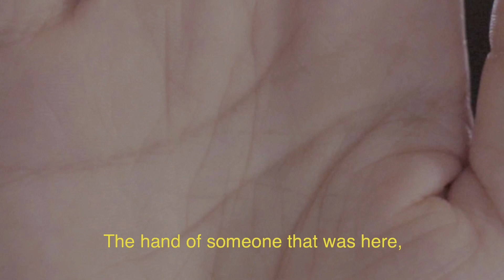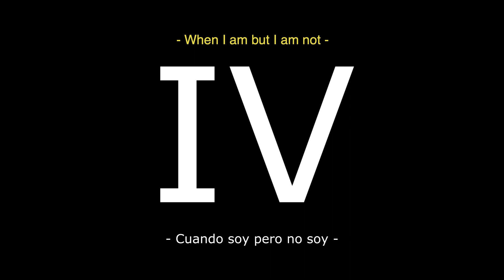Si Mis Manos Hablaran (video-poema) Eng Subs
Si Mis Manos Hablaran - If My Hands Talked
Video-poema realizado en el 2020
Dirigido por ANAN y Aldo Hernández
Poema y Coreografía por ANAN
Fotografía y Edición por Aldo Hernández
Música por ANAN